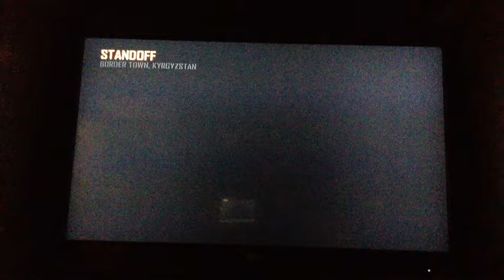Golden Gun Series Black Ops 2 Scar H Gold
I went 21-1